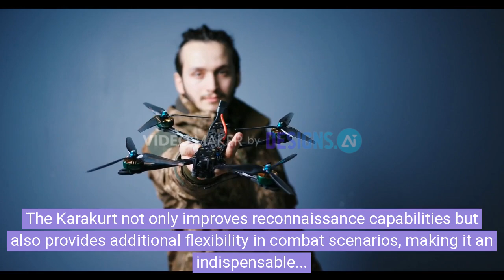Kalashnikov Reveals Karakurt Drone: Boosting Battlefield Awareness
Discover the latest innovation from the Kalashnikov Concern: the Karakurt mini-reconnaissance drone, designed to significantly enhance situational awareness on the battlefield. Integrated into the upcoming third-generation Legionnaire combat equipment, the Karakurt is a game-changer for military operations.

This compact, highly maneuverable drone excels in confined spaces, making it ideal for urban warfare and complex environments. Launched directly from a compact transport and launch container, the Karakurt is designed for rapid deployment, ensuring that military units can stay one step ahead in critical situations.

Equipped with real-time video and audio transmission capabilities, the Karakurt enables swift decision-making by delivering crucial data directly to command posts or soldiers in the field. Its seamless integration with existing communication systems further enhances its value in modern combat scenarios.

Learn more about how the Karakurt drone is set to redefine reconnaissance and improve battlefield efficiency.